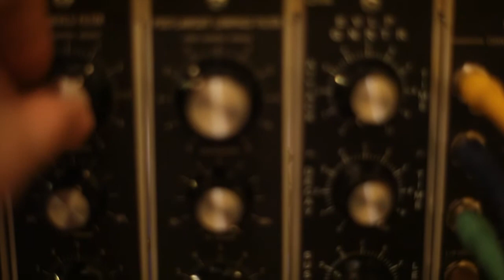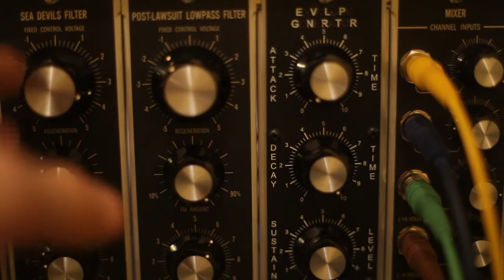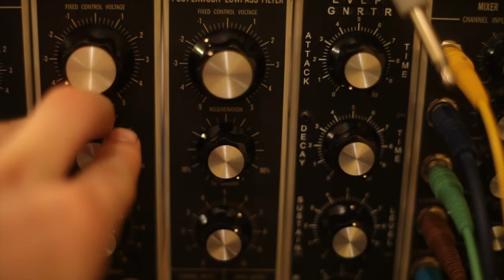Euro+Moogformat=harmony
This is day one of me messing with my system after trading out my tempest for a small euro rack system.  The Rene is sequencing the z3000 and 3 dotcom oscillators and there's a bunch of modulation going on with the clock and the filters.  I'm really excited to have this full spectrum of sound as both systems show their strength and support each other quite nicely.

I filmed this all with a 5dmkii that I tried to hold steady but the shallow depth of field and close focus limitations led to quite a few "artistic" moments :)